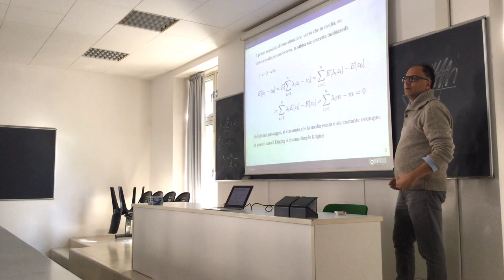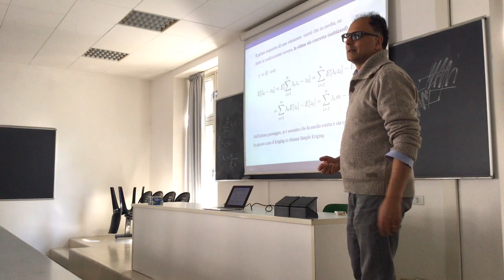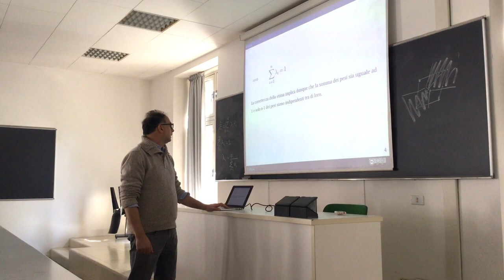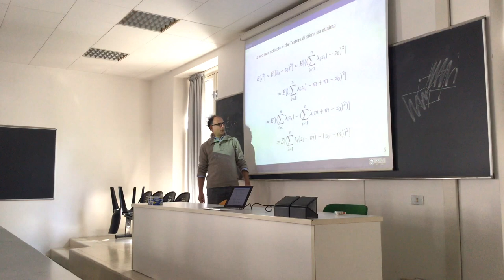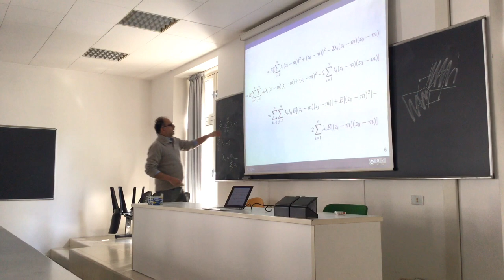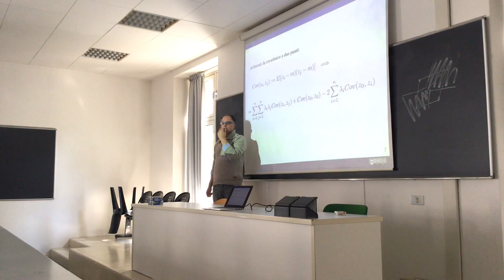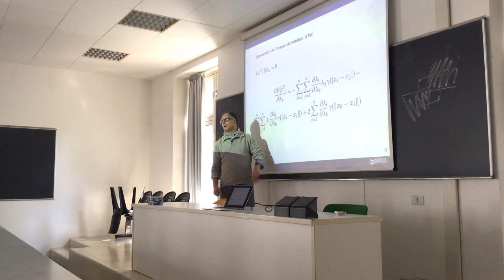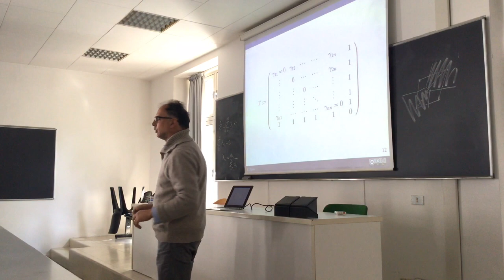2- Simple Kriging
The three statements regarding (simple) Kriging and the final linear system. Cumbersome but necessary calculations. This is for the 2017 class of hydrology at University of Trento.